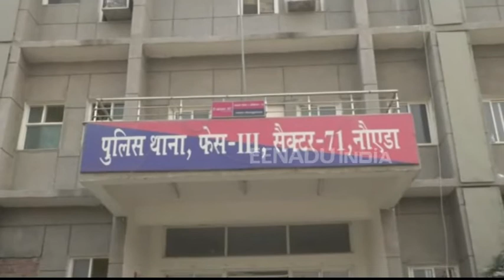नशे में धुत रईसजादों ने महिला कांस्टेबल के साथ की बदसलूकी, मारपीट की, बाल खींचे